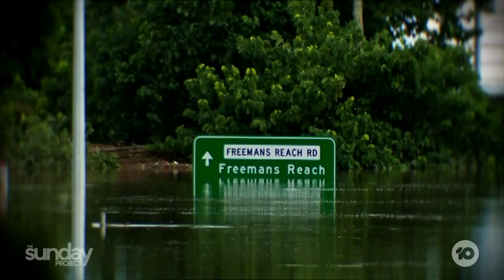Looking Back At Anthony Albanese's One Year In Government With Labor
It's been one year since Australia voted for Labor to form government, so we look back on Anthony Albanese's year in power.